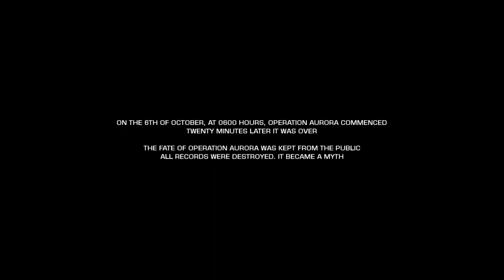Battlefield Bad Company 2 - Xbox Series S Gameplay #1